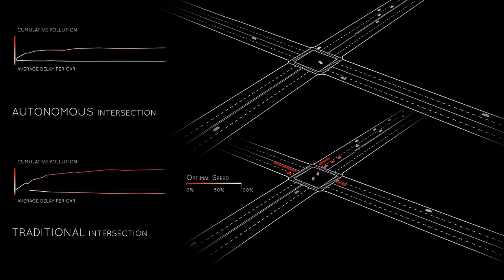Light Traffic | MIT Senseable City Lab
Researchers at the Massachusetts Institute of Technology (MIT), the Swiss Institute of Technology (ETHZ), and the Italian National Research Council (CNR) have developed slot-based intersections that could replace traditional traffic lights, significantly reducing queues and delays. This idea is based on a scenario where sensor-laden vehicles pass through intersections by communicating and remaining at a safe distance from each other, rather than grinding to a halt at traffic lights.

This approach based on slot-based intersections is flexible and can be designed to accommodate pedestrian and bicycle crossing with vehicular traffic.

The model provides a performance breakthrough: all safety requirements being equal, traffic efficiency is doubled with respect to current state-of-the-art traffic lights. With today's traffic volumes, queues would vanish and travel delays would be cut to almost zero.